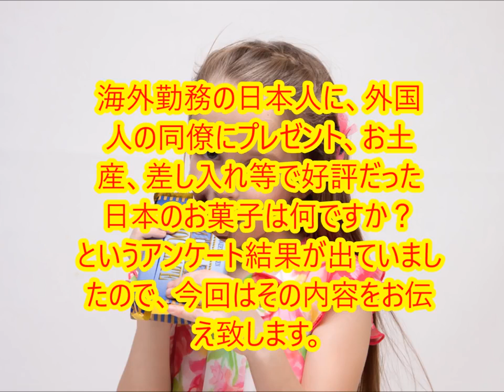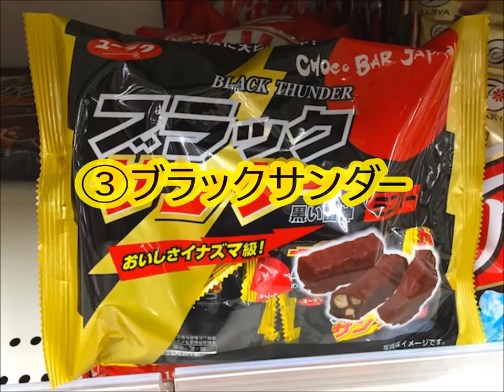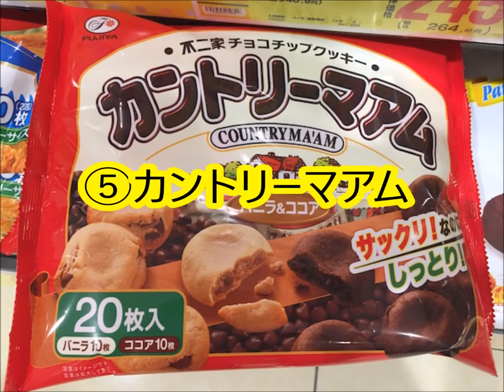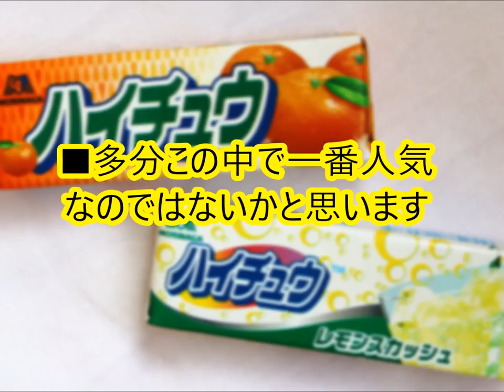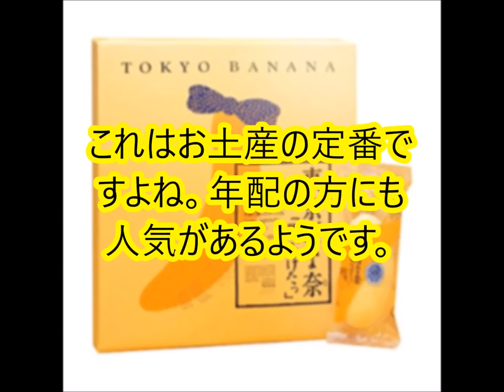海外の反応 これは美味いと外国人がビックリ仰天した海外で人気の日本のお菓子10選 お土産にも最適 わかば[HD]